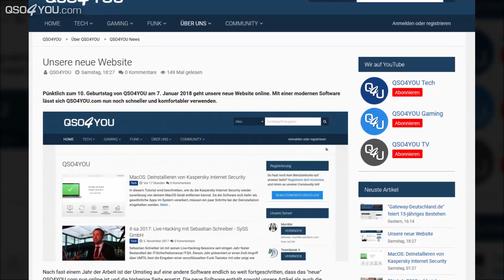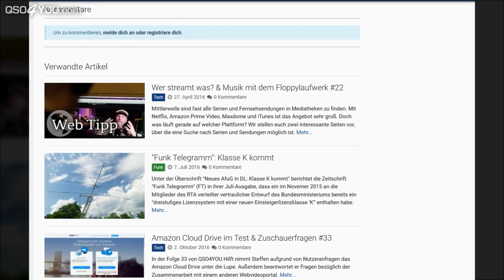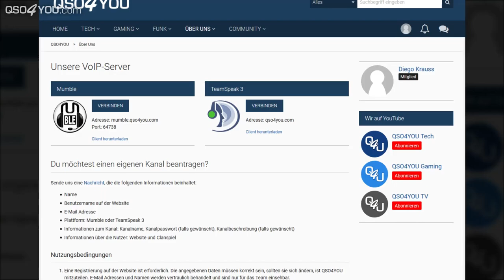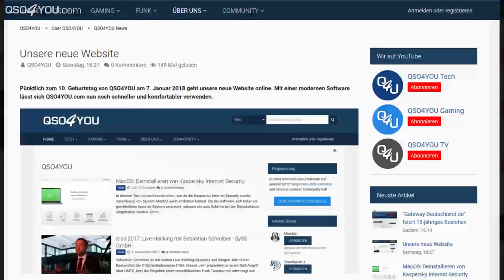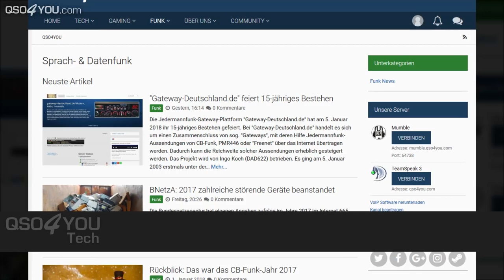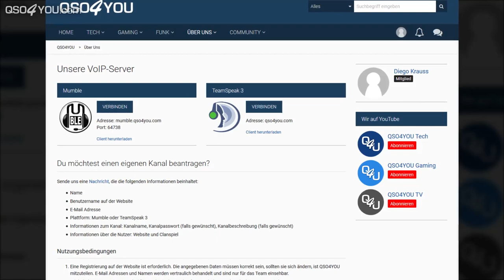Unsere neue Website - QSO4YOU Update #3 | QSO4YOU Tech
CREDITS

--- Moderation ---
Steffen Kolb

--- Videoschnitt ---
Steffen Kolb

--- Thumbnaildesign ---
Felix Jüngst

--- Videodesigns ---
Felix Jüngst
Sebastian Göhler
Steffen Kolb

SERVER
UNTERSTÜTZE QSO4YOU

© QSO4YOU 2018